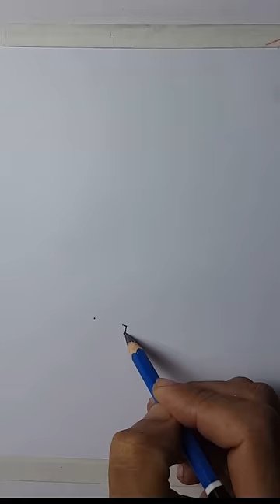One line drawing of pelican (part 10)